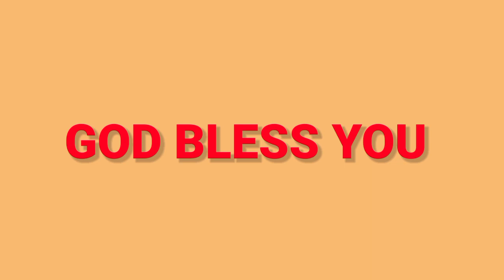నిన్ను ఆదుకునే దేవుడు (Anudhina Daiva Krupa 4-1-2023)sis R Mercy Prabhu.